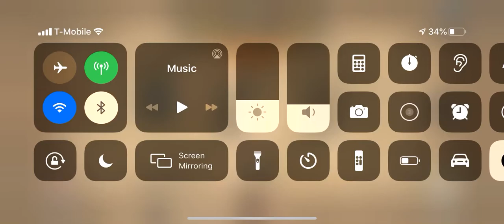This is proof it is better to attack from the side than from the corner with gobowitch